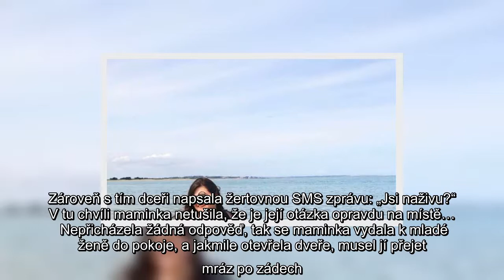✅ Matka ve vtipu napsala dceři (22) SMS: „Jsi naživu?“ Za hodinu ji našla mrtvou